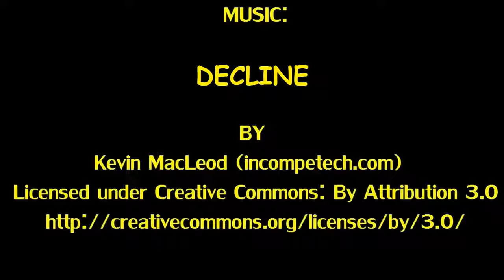Special cards that I got from opening Dollar Tree Pokemon Packs | by gamingransmo5